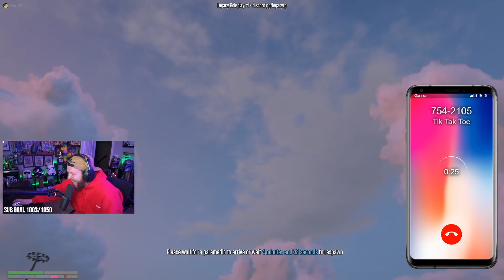GTA V RP FUNNY MOMENTS Part.2 - BIG TOE RP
Funny Big Toe moments over the past week!